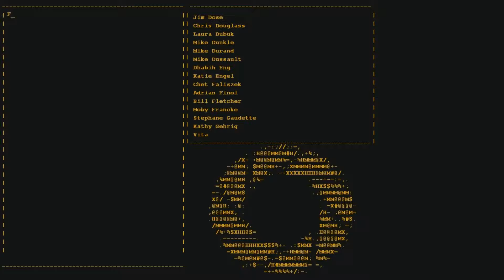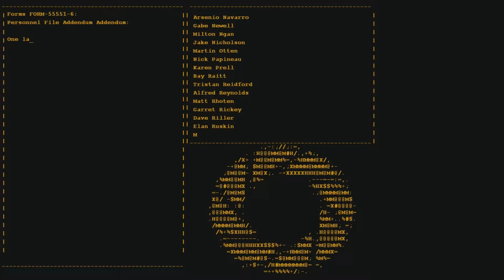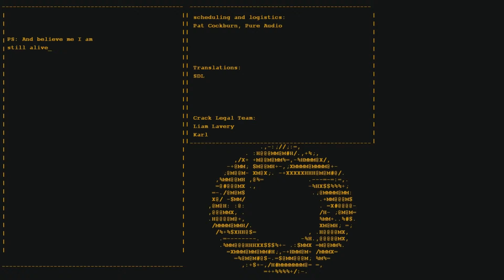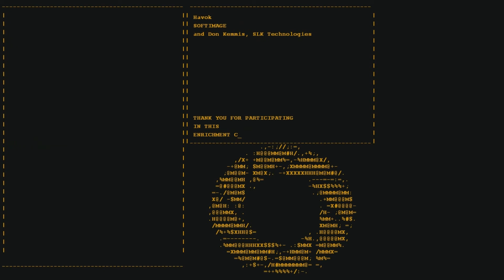Portal - Ending (Fight vs. GLaDOS)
Portal is a 2007 first-person puzzle-platform video game developed by Valve Corporation. The game was released in a bundle package called The Orange Box for Microsoft Windows and Xbox 360 on October 9, 2007, and for the PlayStation 3 on December 11, 2007. The Windows version of the game is available for download separately through Valve's content delivery system Steam and was released as a standalone retail product on April 9, 2008. A standalone version called Portal: Still Alive was released on the Xbox Live Arcade service on October 22, 2008; this version includes an additional 14 puzzles. An OS X version was released as part of the Mac-compatible Steam platform on May 12, 2010. A Linux version was released on Steam as a beta on May 2, 2013, and came out of beta on June 24, 2013. An Android port for the Nvidia Shield was released on May 12, 2014.